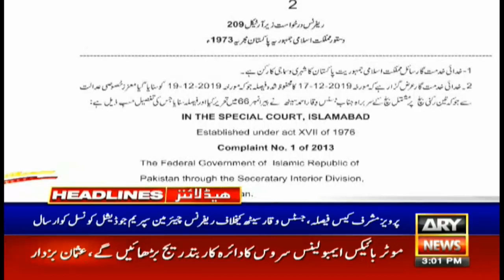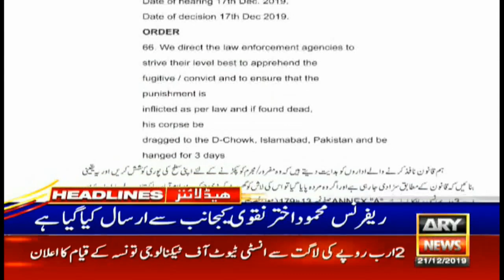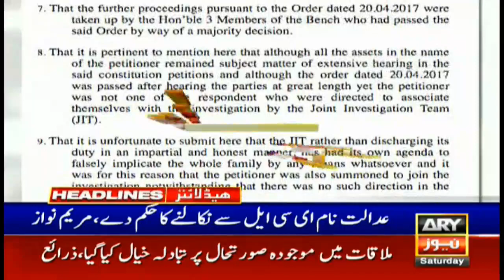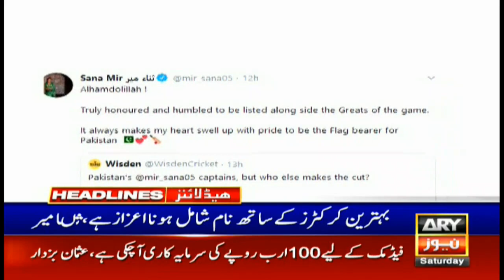ARYNews Headlines | Reference against Justice Waqar Seth sent to SJC | 3PM | 21 Dec 2019